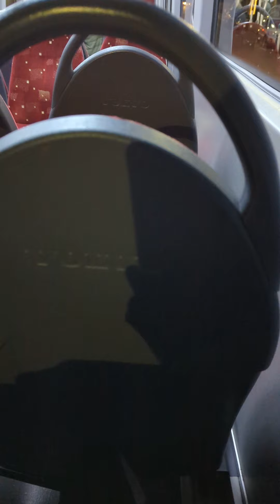Volvo Hybrid 7900